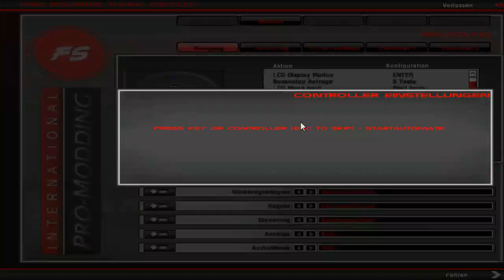TheDeathLP Live rFactor #001 F1 2000 Großer Preis von Australien [German]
Herzlich Willkommen Zum Auftakt Der Let's Play Reihe rFactor (F1 2000)

Fahrer WM
TheDeathLP 25.
Jos Verstappen 18.
David Coulthard 15.
Heinz-Harald Frentzen 12.
Jarno Trulli 10.
Michael Schumacher 8.
Giancarlo Fisichella 6.
Mika Salo 4.
Alexander Wurz 2.
Jenson Button 1.

Team WM
Lucky Strike Reynard BAR Honda 25.
Benson and Hedges Jordan 22.
Arrows F1 Team 18.
West McLaren Mercedes 15.
Scuderia Ferrari Marlboro 8.
Mild Seven Benetton Playlife 8.
Red Bull Sauber Petronas 4.
BMW Williams F1 Team 1.